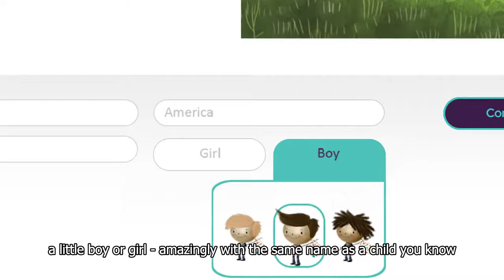Personalized children's book from New York | USA Edition | My Way Home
The perfect gift for any child from the USA. Our latest story which is a Personalized children's book from New York, USA.

Travel the world and back again to your very own home town and country in this bestselling personalized story for adventurous boys & girls aged 0 – 9.